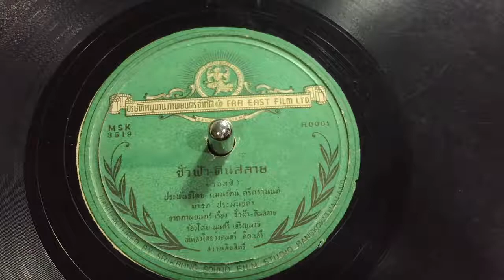ชั่วฟ้า-ดินสลาย - พูลศรี เจริญพงษ์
เพลงประกอบภาพยนต์